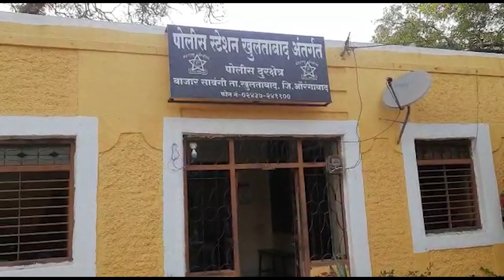11 04 2023 MCN URDU NEWS